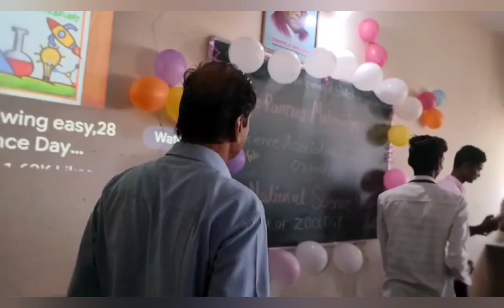Celebration of Science Day on 28/02/2024